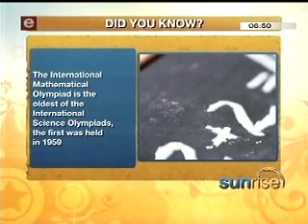International Mathematical Olympiad, E-TV, 26 Jul 2011, 06H45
An interview with Prof Johann Engelbrecht, Exeucutive Director of the SA Mathematics Foundation and Dylan Nelson of Benoni High School.